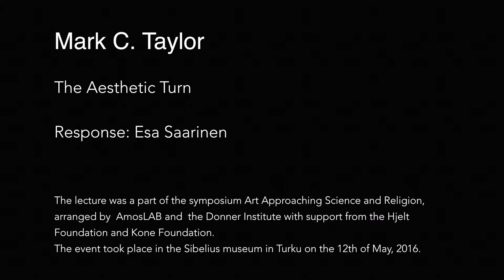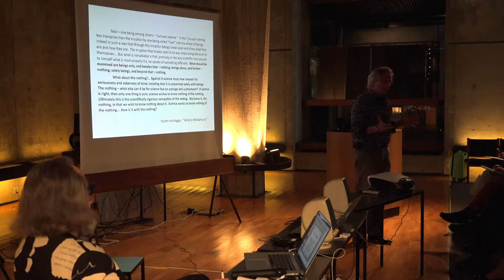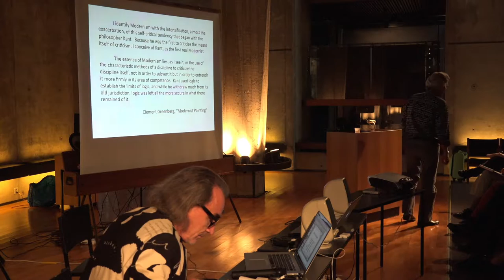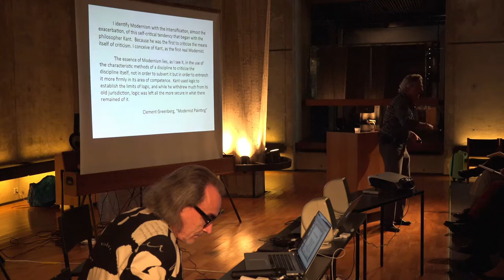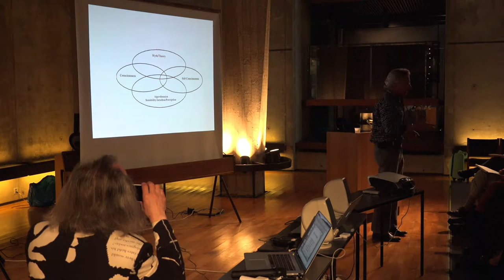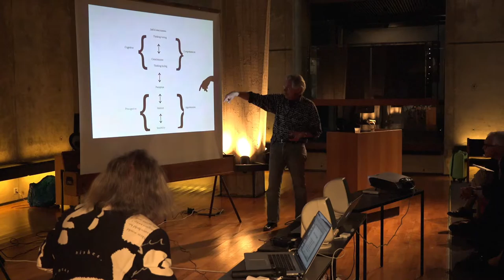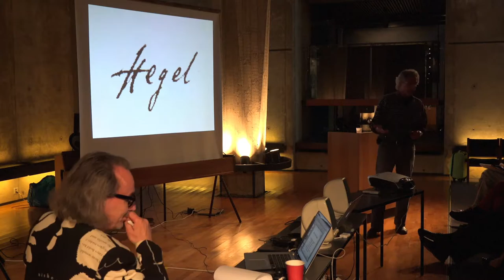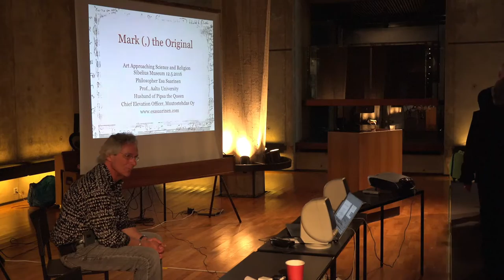Mark C. Taylor: The Aesthetic Turn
Response by Esa Saarinen

The lecture was a part of the  symposium Art Approaching Science and Religion, arranged by AmosLAB (Jan-Erik Andersson, Jan Kenneth Weckman and Bengt Kristensson Uggla) together with the Donner Institute. It took place on 12 May 2016 at Sibelius Museum, Åbo Akademi University.

The symposium aimed at bringing together the fields of art, science and religion. How can science and religion be explored from the perspective of the arts? Themes to be discussed will unwind from and be elaborated on contemporary notions of beauty, ornament, and public art. The public and aesthetic space offer not only timeless objects of appreciation, aesthetic value and use, but also habits and rituals. The aim was to bring out different images of how aesthetics, as a historical and contemporary tradition, is formed together with strands of artist research, art criticism, art history as well as the humanities, philosophy, and religious studies.